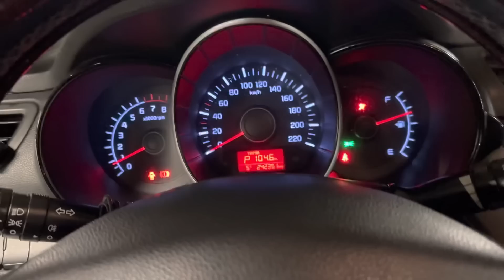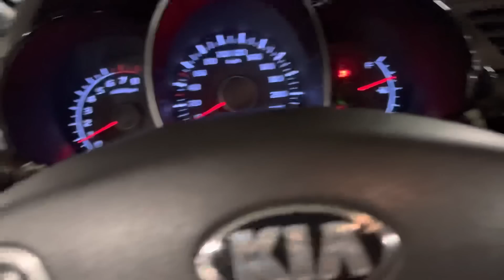САТЫЛДЫ Рио 2017 1.6акпп 590мин торг болот абалы жакшы экен жетишип Калыңыз